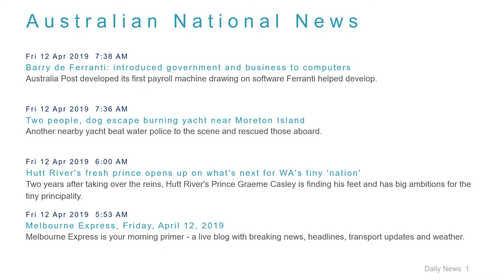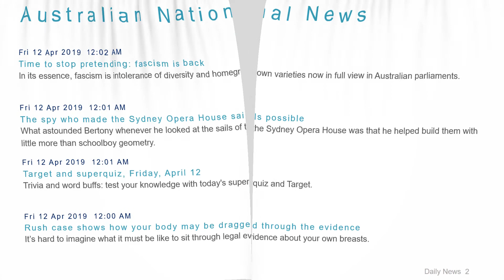National News Headlines for 12 Apr 2019 - 8 AM Edition